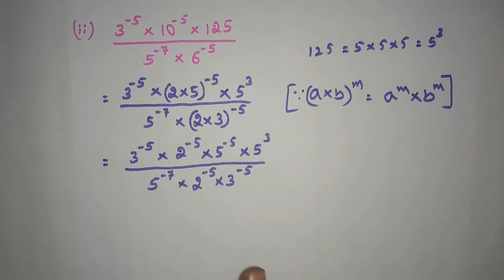CLASS 8, EXPONENTS AND POWERS, EXERCISE 2.1 (7 main Problems solved)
7. Simplify